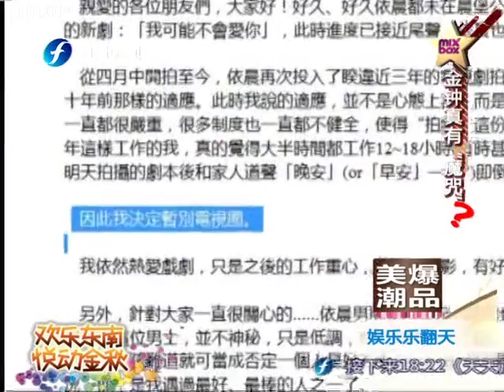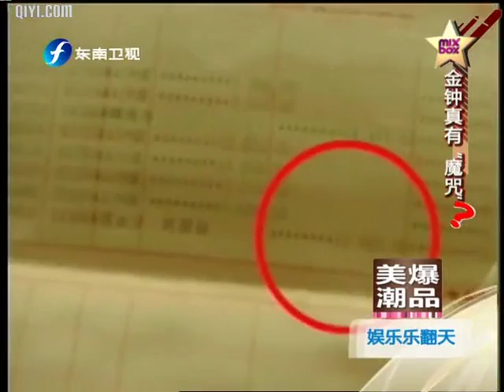娱乐乐翻天 娱乐乐翻天之独家解密"金钟"魔咒